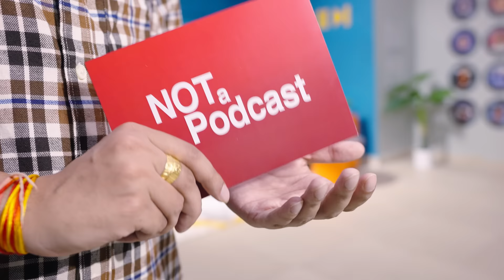THE ROWHI RAI ROAST 'NOT A PODCAST EP-03' | LAKSHAY CHAUDHARY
LIVE ROAST WITH ROWHI RAI